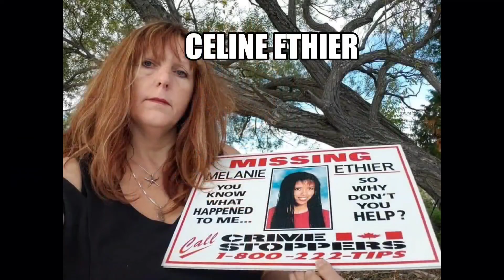💔Missing Kids Found or Lost. Melanie! Part 6: Denis Leveille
Today, I picked up a few things for a recipe I am working on and then took a beautiful walk.🚶🏽‍♀️ Later, I talked 👄 about the suspect in the 1996  disappearance of Melanie Ethier. ☺️👍